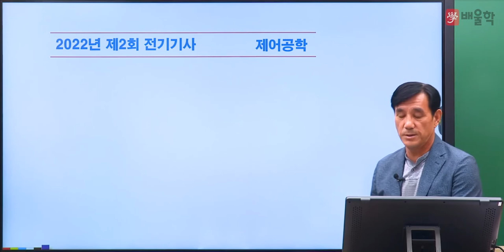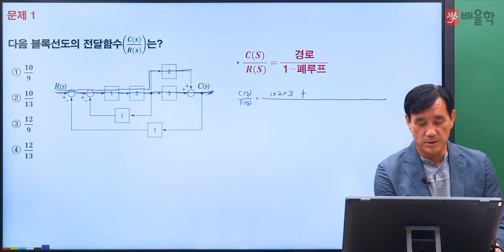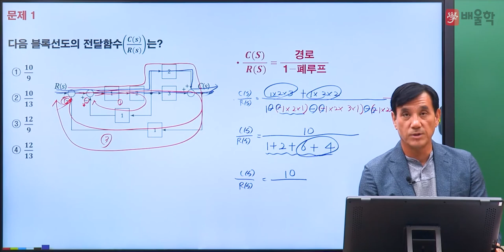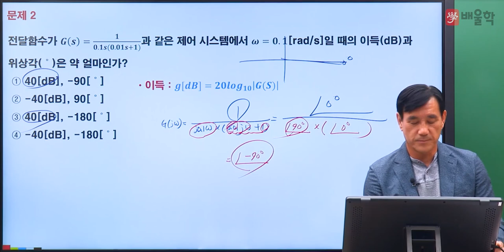[전기(공사)기사 필기] 2022년 2회 필기 기출 풀이 4과목 제어공학 - 윤석만 기술사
2022년 2회 전기(공사)기사 필기 4과목. 제어공학 기출문제 해설 강의!